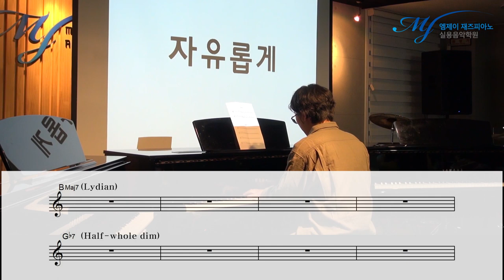모드 스케일을 이용한 피아노 솔로 ! (예대 초견 과제)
즉흥 Class 코드 초견 수업 영상

4층 : MJ 재즈피아노 센터 (MJ Jazz Piano Academy)
3층 : MJ 실용음악학원 (MJ Music)